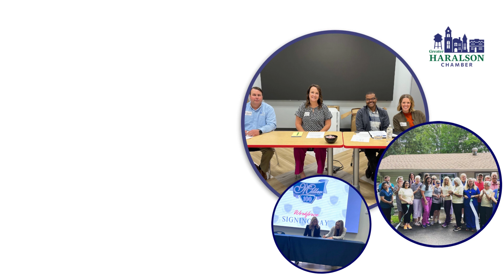Member Minute 06.13.23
We have an exciting announcement this week! We will have Georgia Chamber President, Chris Clark coming to speak about the Future of Talent. It's an eye opening presentation that will impact future generations.